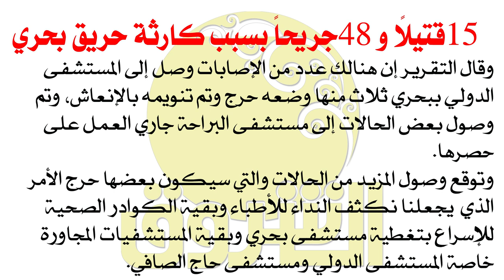15 قتيلاً و48 جريحاً بسبب كارثة حريق بحري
الشروق نت | 15 قتيلاً و48 جريحاً بسبب كارثة حريق بحري
ـــــــــــــــــــــــــــــــــــــــــــــــــــــــــــــ

الشروق_ الفضائية
Ashorooq Tv
ـــــــــــــــــــــــــــــــــــــــــــــــــــــــــــــ